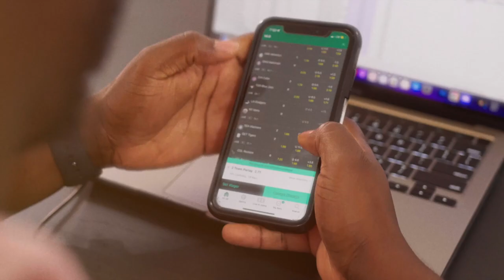Caitlin Clark WNBA/NBA STAR! NBA Playoffs! Champions League Preview!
Recap de la NCAA March Madness!

Est-ce que vous respectez les gens qui shoot plus de 40 fois dans la game?

Est-ce que vous trouvez que Jayson Tatum va être au-dessus de Anthony Edwards, SGA et Joker?

Est-ce que vous pensez que Pascal Siakam aurait pu être Jalen Brunson au Knicks?

Est-ce que vous êtes surpris de la position des Suns?

Start Bench Cut

- SGA Doncic Ant-Man
- Embid Joker Giannis
- Tatum Khawi Lillard
- Brunson Kyrie Booker
- KD Lebron Curry

Prediction et Bets

Warriors vs Mavs - 5 Avril
Suns vs Timberwolves - 5 avril
Rockets vs Heat - 5 avril
Kings vs Celtics - 5 avril

NFL

Champions League

Prédiction

- Arsenal vs Bayern
- Real Madrid vs Manchester City
- Athletico Madrid vs Dortmund
- PSG vs Barcelona

NHL

Est-ce que vous croyez que la NHL pourrait créer des superteams comme à la NBA et Champion League?